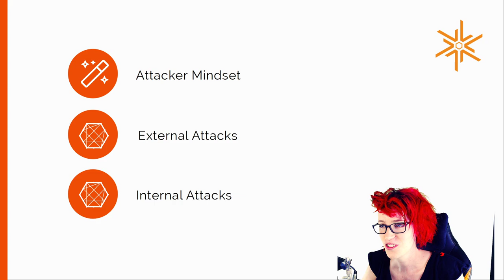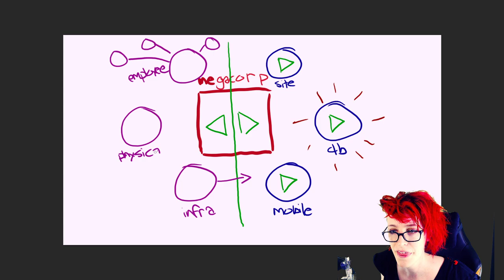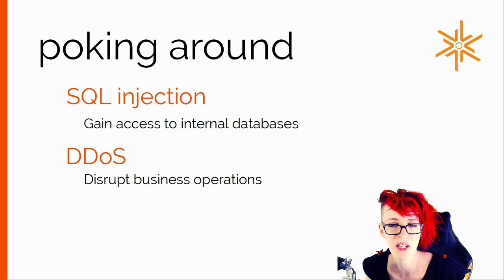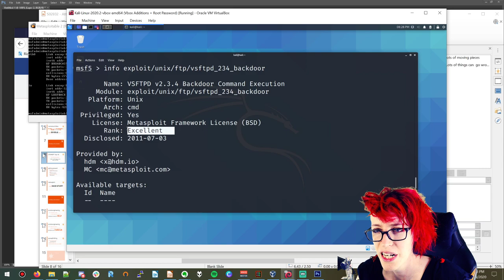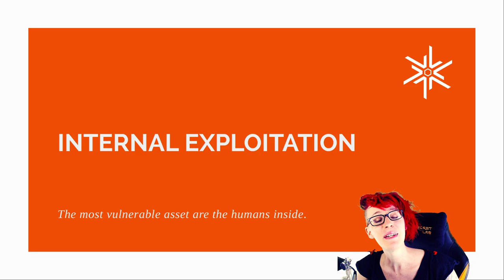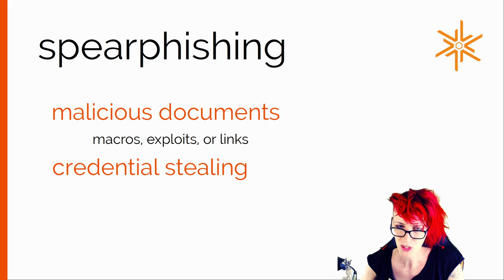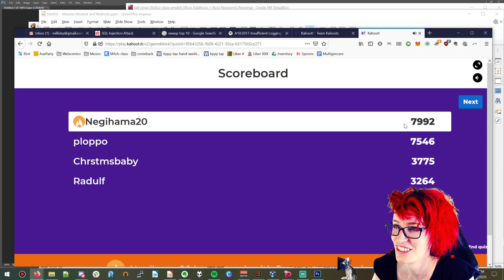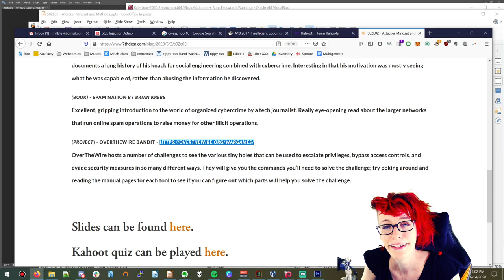LET'S LEARN INFOSEC! - S02E02 - Attacker Mindset & Methods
Season 2 - Who Solves What How
Episode 2 - Attacker Mindset & Methods

Let's look at the attacker goals and how they're able to achieve them utilizing different parts of the modern corporate network.